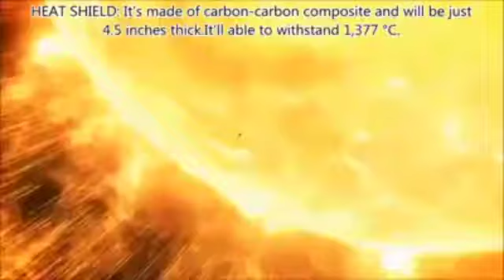Pecahkan Rekor, Satelit NASA Parker Solar Probe Ini Nyaris Menyentuh Matahari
Satelit luar angkasa atau spacecraft milik Nasa ini berhasil memecahkan rekor sebagai objek buatan manusia yang nyaris menyentuh Matahari.

Seperti melansir CNET, Selasa (4/2/2020),Parker Solar Probe adalah satelit buatan yang diluncurkan Badan Antariksa Amerika (Nasa) untuk mengorbit di Matahari.

Satelit ini diluncurkan untuk mengungkap beberapa misteri yang disembunyikan Matahari. Kendaraan tersebut dirancang untuk menahan suhu panas dari atmosfer luar Matahari.

Sejak diluncurkan kali pertama pada Agustus 2018, Parker Solar Probe Nasa semakin mendekati Matahari, bahkan nyaris menyentuh sistem utama dari tata surya ini

Satu rangkaian dari empat instrumen pada pesawat ini akan membantu ilmuwan memahami bagaimana korona matahari dan angin matahari memengaruhi Bumi dan seluruh tata surya.

Parker Solar Probe berada di orbit mengelilingi Matahari yang membuatnya bergerak sangat cepar dan membuatnya cukup dekat untuk "menyentuh" matahari.

Menurut kontrol misi di di Laboratorium Fisika Terapan Johns Hopskin, saat terbang 29 Januari lalu, satelit tersebut memecahkan rekor untuk kecepatan dan kedekatan dengan bintang paling berkobar di tata surya ini.

Penerbangan itu merupakan keempat kalinya Parker Solar Probe mendekati matahari dengan jarak yang sangat dekat.

Pada 1 Februari lalu, pesawat luar angkasa seukuran mobil itu mengirimkan sinyal status A ke Bumi.
Satelit Parker Solar Probe Nasa ini membuat catatan rekor pada November 2018 lalu.Pertama, satelit ini pecahkan rekor sebagai objek buatan manusia yang tercepat mengorbit pada Matahari dengan 153.454 mph (247.000 km / jam) dan pesawat luar angkasa terdekat dengan Matahari dengan jarak 26,55 juta mil (42,7 juta kilometer).

Namun, jarak-jarak itu telah terlampau dengan catatan baru sebagai objek tercepat dengan rekor 244.255 mph (393.044 km / jam). Sebagai pesawat paling dekat dengan Matahari dengan jarak 11.6 juta mil (18.6 juta kilometer).

Objek yang direkam Parker Solar Probe

Hingga tahun 2024, satelit Parker Solar Probe Nasa ini akan terus memecahkan rekornya sendiri. Satelit ini diperkirakan akan terus mendekati matahari.

Parker Solar Probe Nasa dilindungi oleh perisai panas mutakhir, sehingga diharapkan satelit ini pada akhirnya akan mencapai 4,3 juta mil dari permukaan matahari.

Selama mengorbit melintasi panasnya atmosfer Matahari, satelit ini telah merekam sejumlah data dan gambar dari bintang paling panas di tata suurya ini.

Pada Desember 2019, satelit ini mengumpulkan data pertamanya seperti yang dipublikasikan di jurnal Nature. Parket Solar Probe menunjukkan partikel muatan dan dinamika plasma di atmosfer luar matahari.

Sedangkan pada 29 Januari lalu, satelit ini menjadi teleskop matahari paling kuat yang pernah dibuat karena berhasil merekam permukaan matahari.

Sementara itu, Badan Antariksa Eropa (ESA) berencana meluncurkan Solar Orbiter. Namun, pesawat luar angkasa tersebut tidak akan sedekat satelit Nasa, Parker Solar Probe, saat mengorbit di atmosfer luar Matahari.

Kendati demikian, baik satelit Parker Solar Probe maupun Solar Orbiter itu akan dapat memberikan panduan tentang bagaimana matahari memengaruhi tata surya ini.